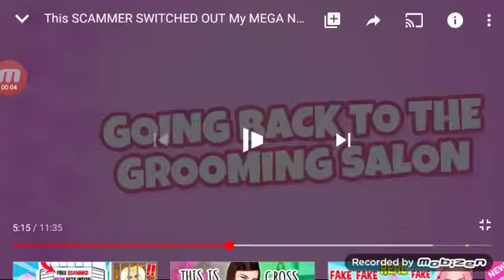Me watching Leah Ashe